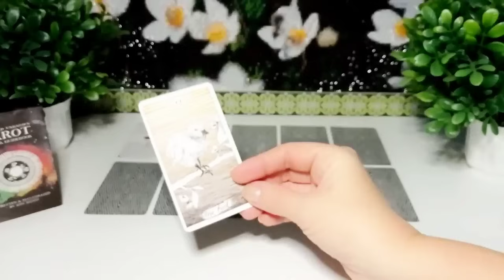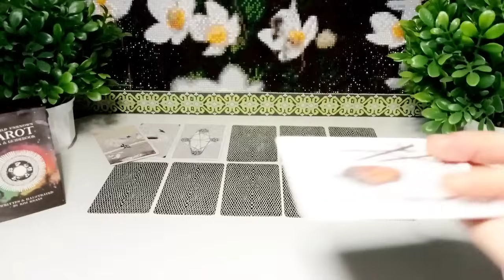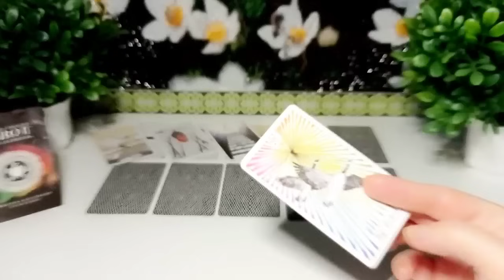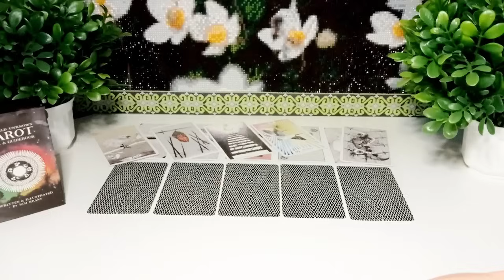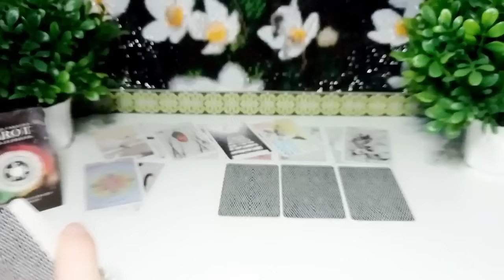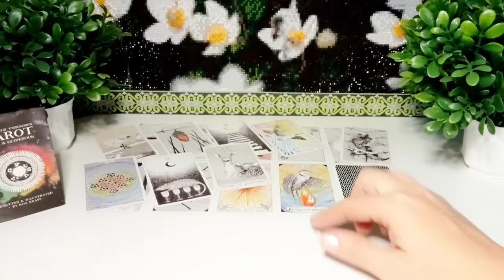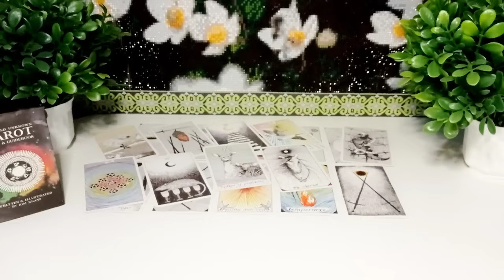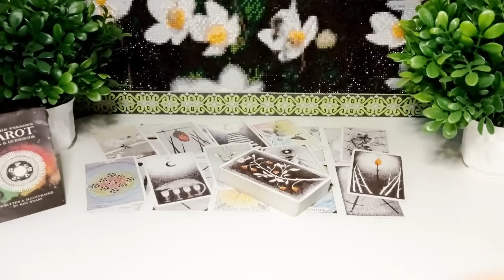🍁ЧТО С НИМ СЕГОДНЯ ПРОИСХОДИТ⁉️ 💯🍁Общий онлайн расклад